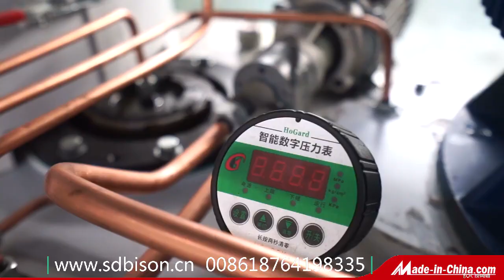7th XGJ560 pellet mill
we pay attention to the processing of every details for all machines, and try to make a long service, more and more patents improved the quality of our machines